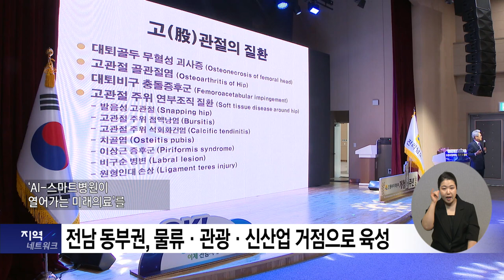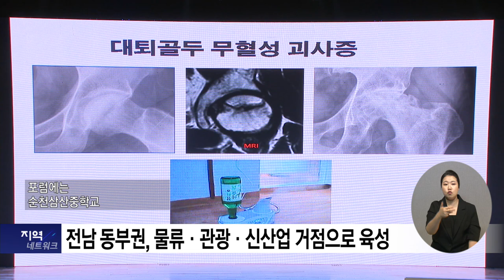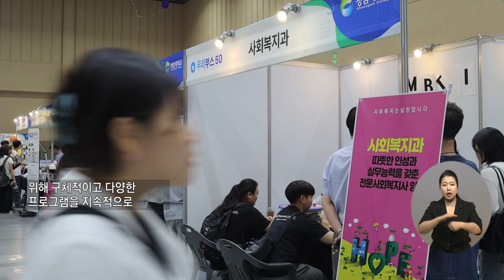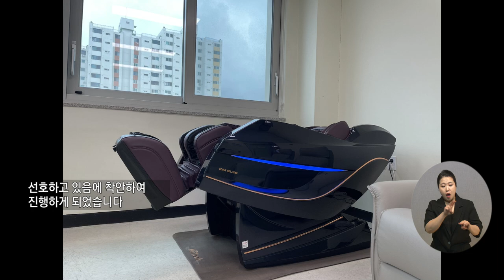복지TV뉴스_지역네트워크 주요뉴스 (2024.09.11)